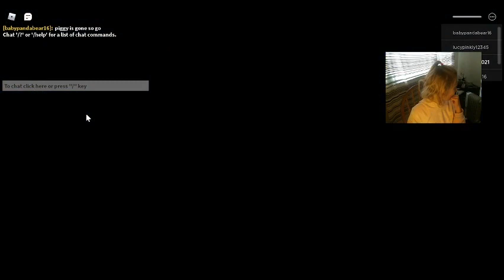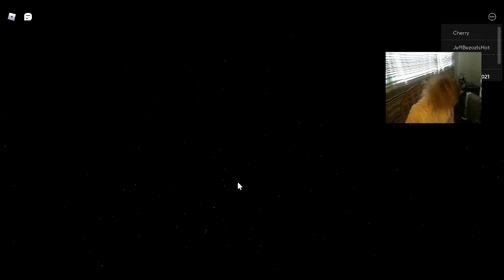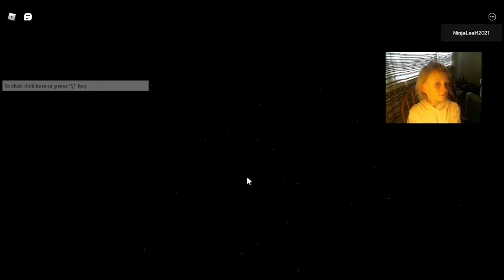Leah playing Games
New to youtube having fun .
Learning